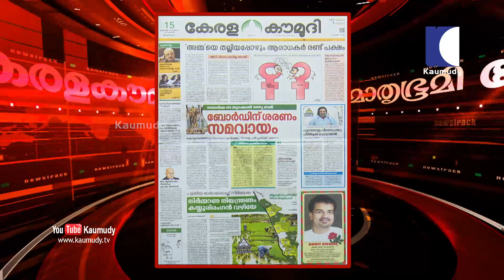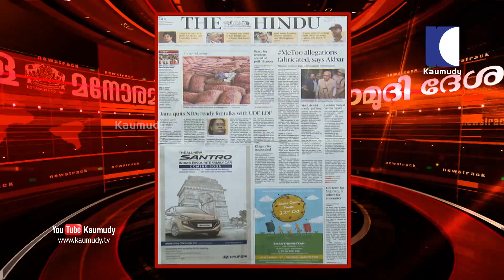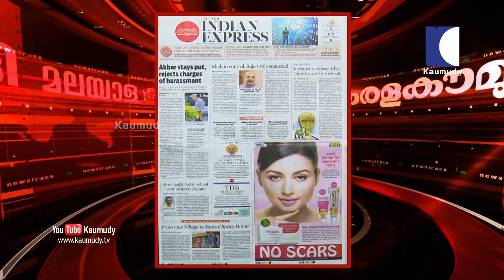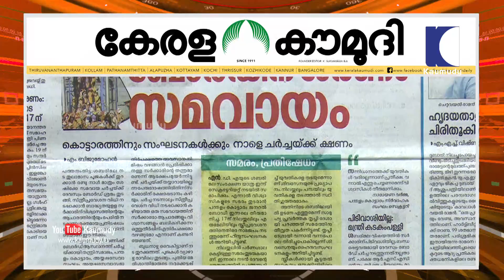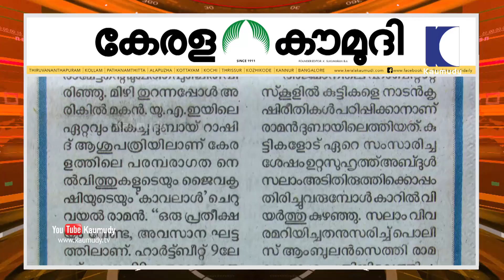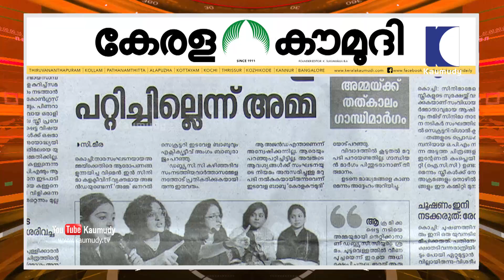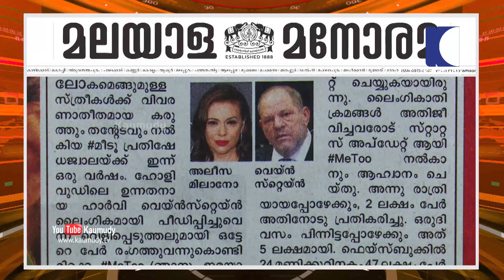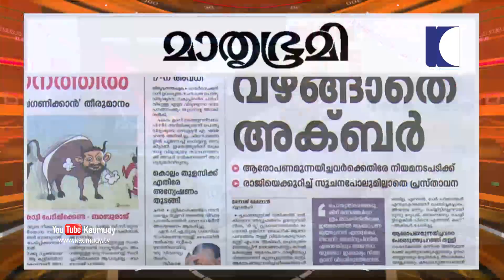ബോർഡിന് ശരണം സമവായം | NewsTrack 01 | Kaumudy TV